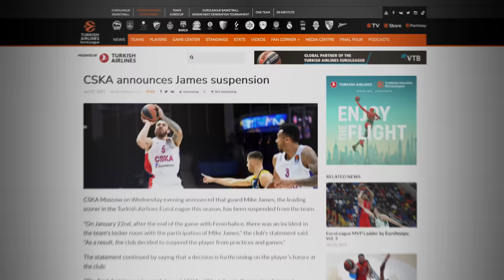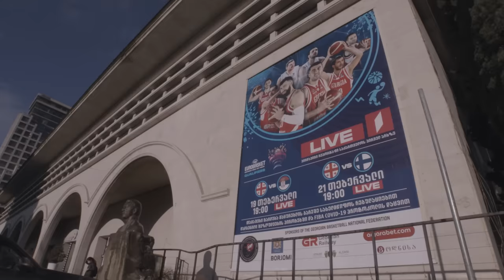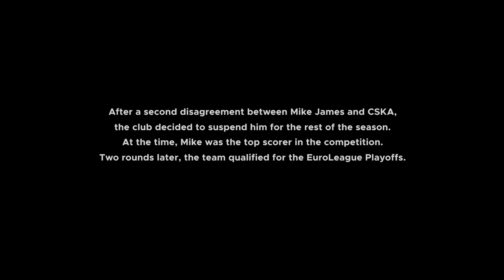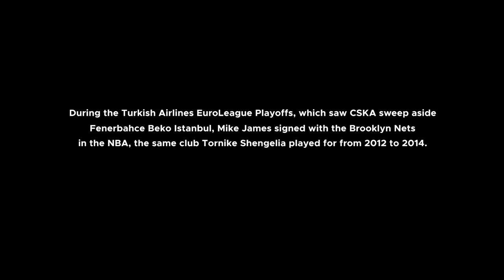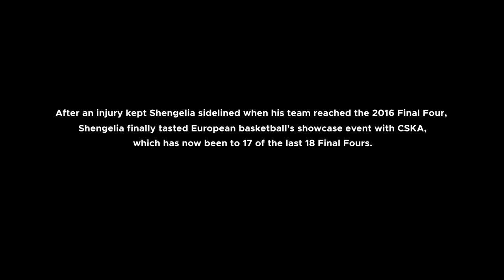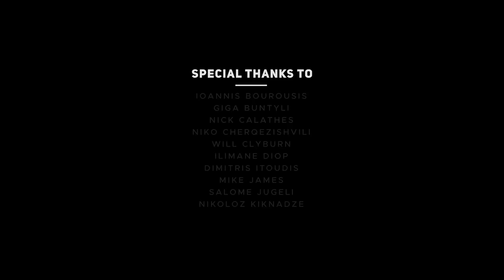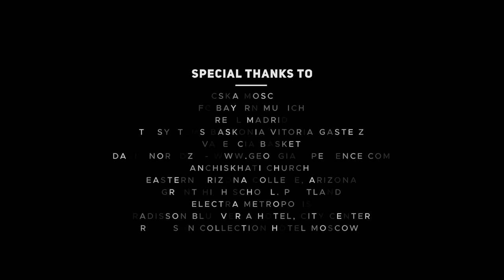Crossed Paths - The Insider Documentary Series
The newest production in the Insider Documentary Series created by Euroleague Basketball tracks the personal and professional journeys of Turkish Airlines EuroLeague stars Toko Shengelia and Mike James. As the title attests, the two have "Crossed Paths" on multiple occasions. The film follows CSKA Moscow's 2020-21 EuroLeague season, with Shengelia and James among the team’s stars.